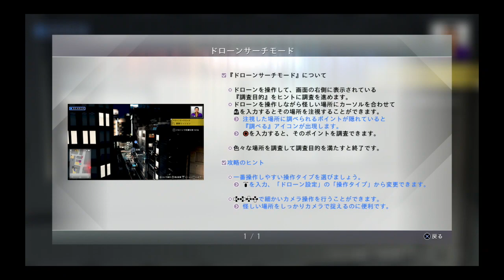ジャッジアイズ 死神の遺言#5